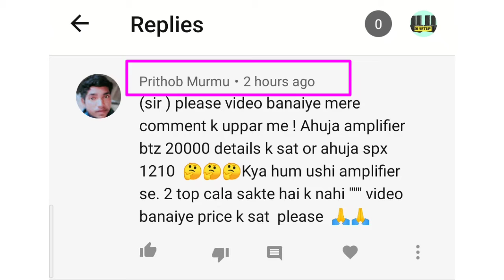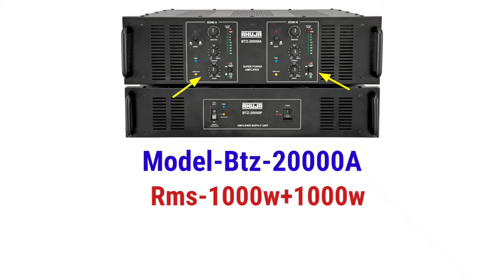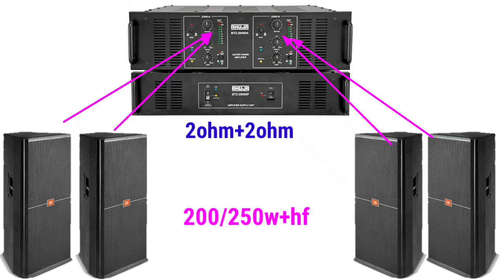Ahuja Btz20000 amplifier fully review| ahuja 2000watt booster amplifier and spx1210 top price